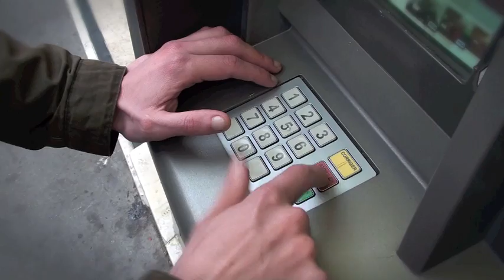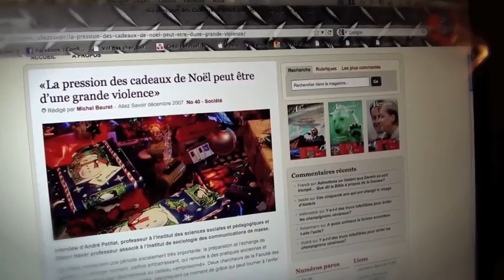BREF: JE DOIS FAIRE MES COURSES DE NOËL (KAREL LIBRE ANTENNE FUNRADIO)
La Libre Antenne de Karel parodie Bref!!!
Facebook: KAREL LIBRE ANTENNE OFFICIEL